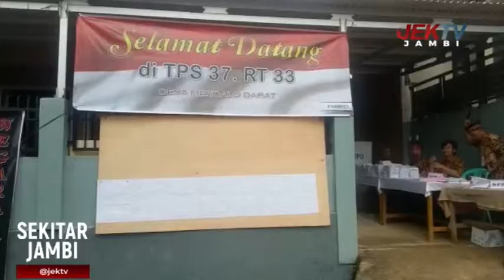BANJIR, PENCOBLOSAN DUA TPS TERTUNDA HINGGA 4 JAM